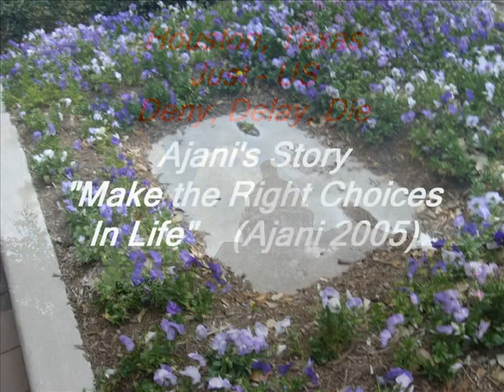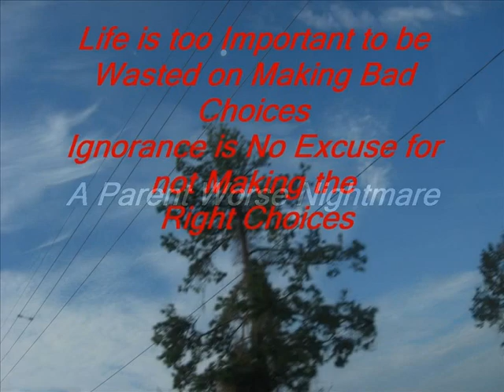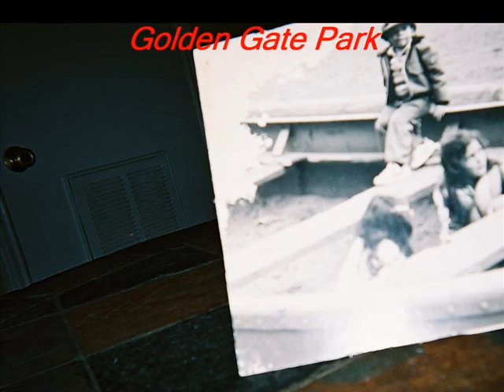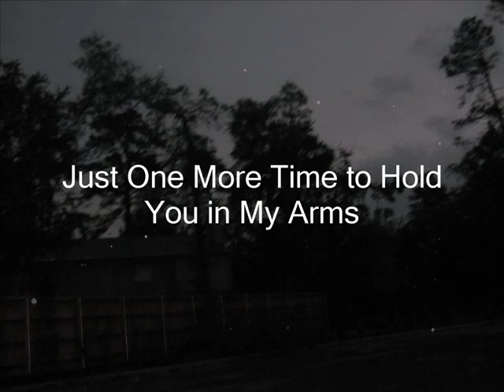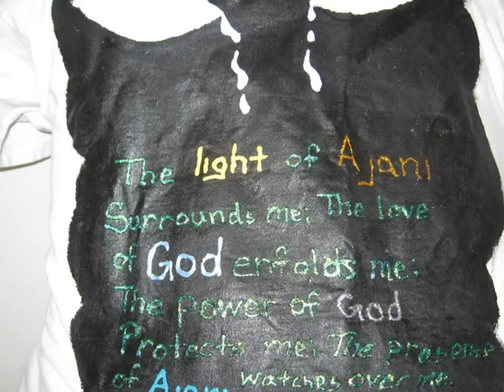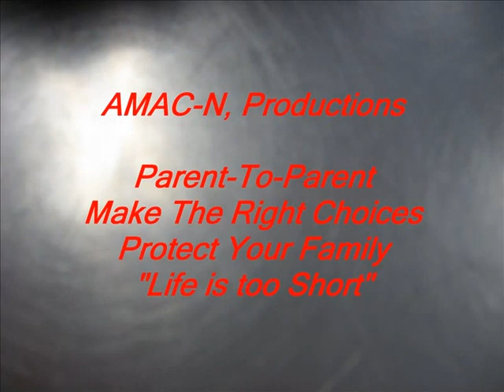Ajani's story- "I Want To Go Home"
Abuse, Health Care, Disabilities, trickery
Money, Special Needs Trust, Guardianships